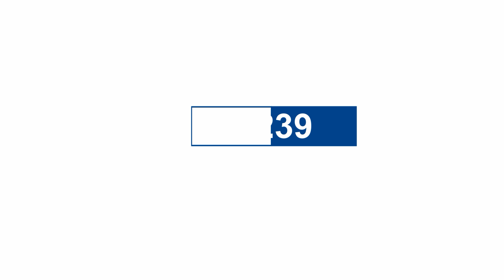Follow us on Instagram